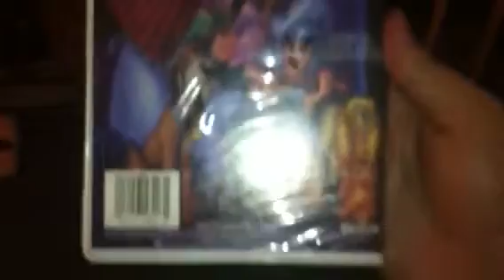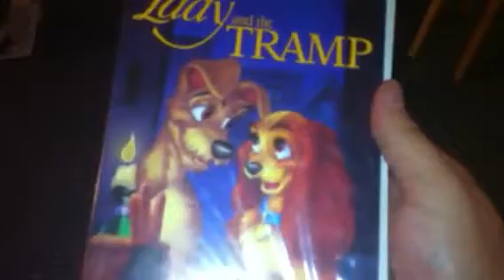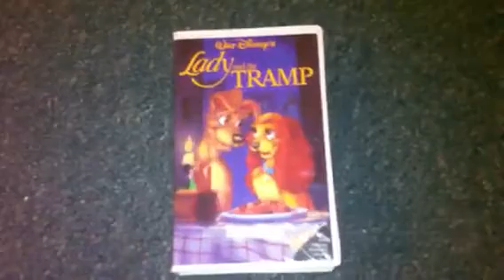SimbaKing94's Walt Disney Classics Collection part 4